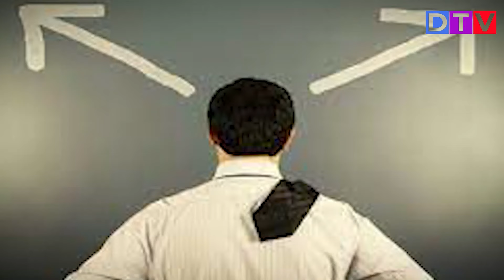PILIHANMU MENENTUKAN BERKATMU | Rest In God